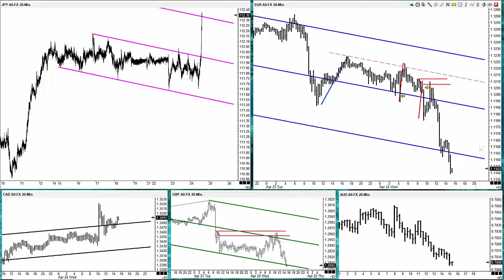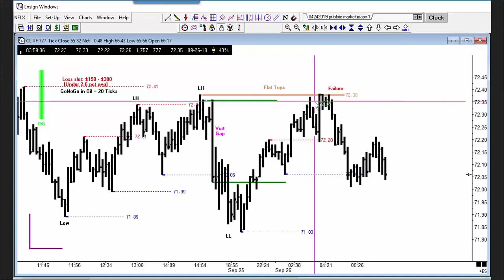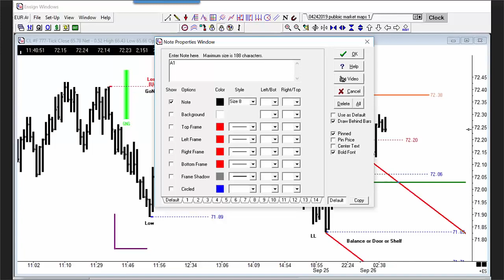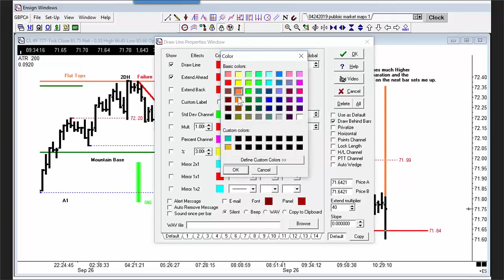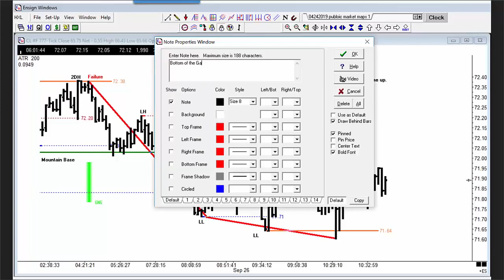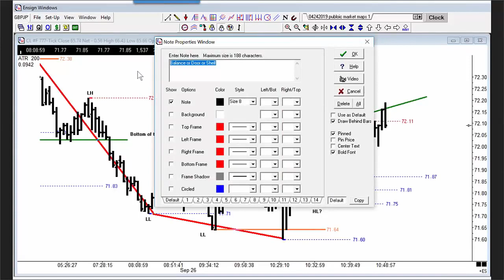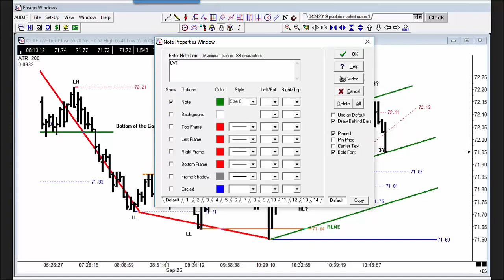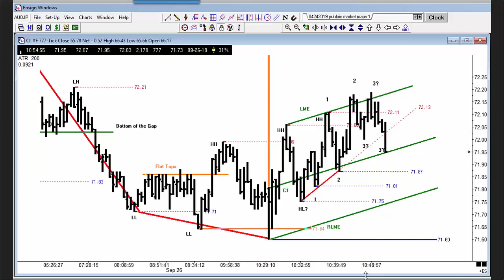Market Maps with Tim (Part 1)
This is the first of a three part series. Tim is hosting free sessions during Market Maps for April 24, 26 and 29, 2019.